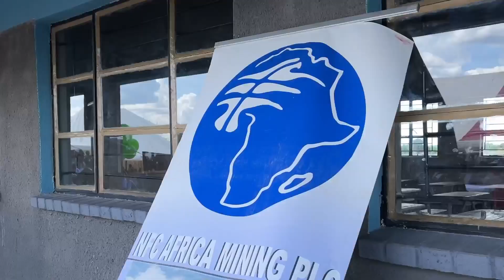中色非矿捐建教室捐赠仪式